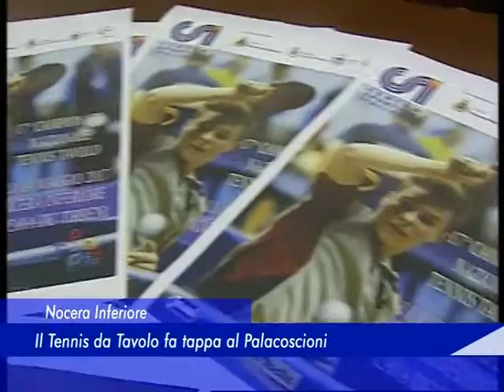tennis tavolo 24 gennaio